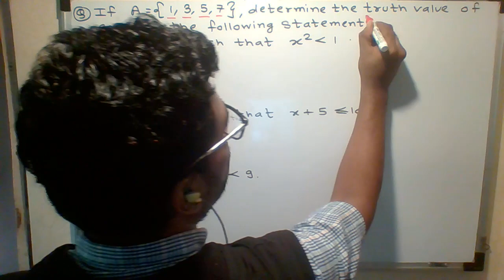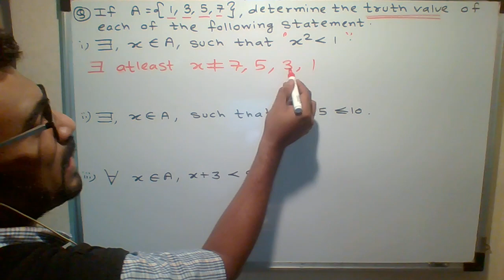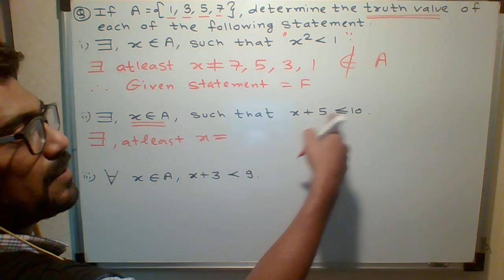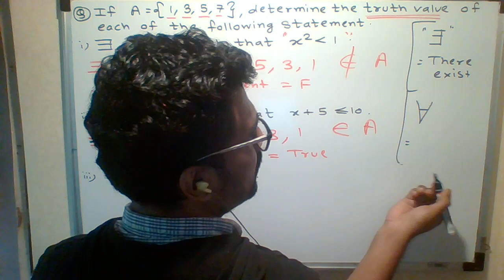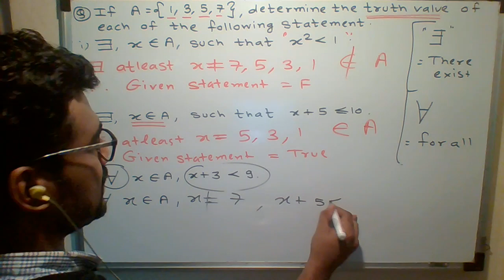Determine truth table for statements numerical4